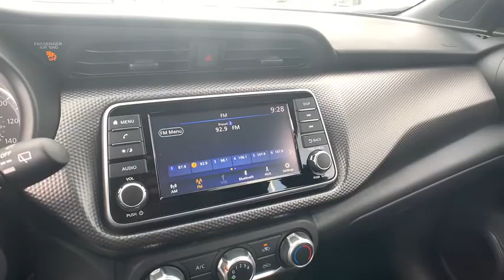2020 Nissan Kicks Atlanta, Griffin, McDonough, Fayetteville, Thomaston, GA NI24595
Gun Metallic New 2020 Nissan Kicks available in Atlanta, Georgia at Cronic Nissan. Servicing the Griffin, McDonough, Fayetteville, Thomaston, GA area.

Cronic Nissan
2624 N Expressway